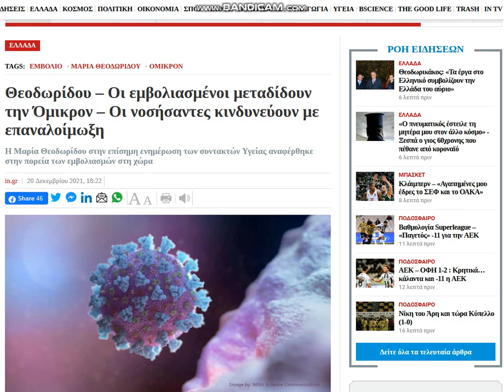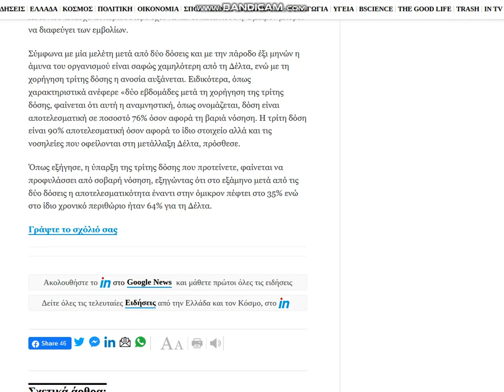2021 12 20 news gr